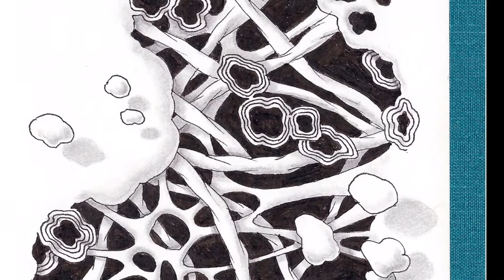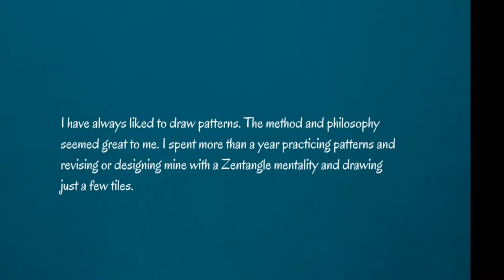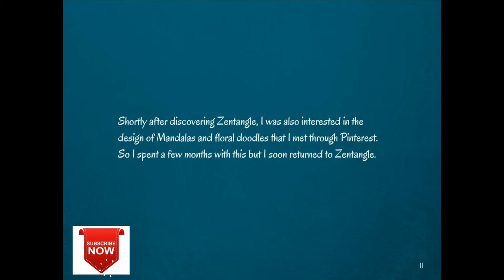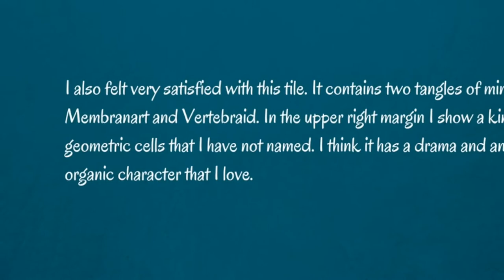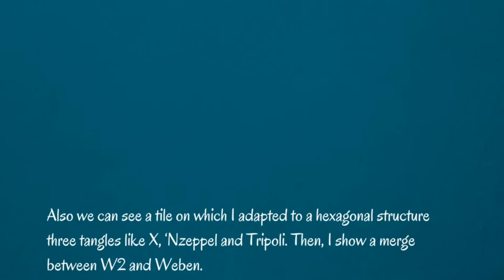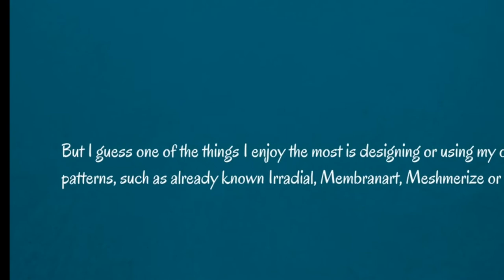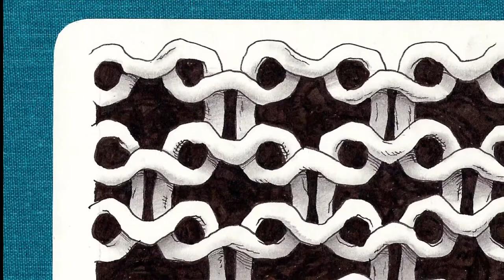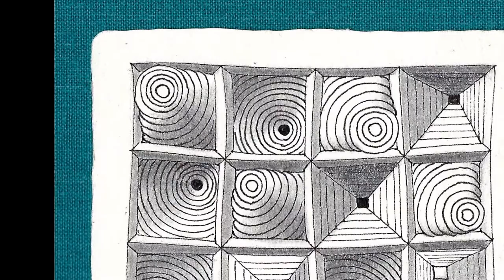Artist Focus Tomàs Padrós, Zentangle Artist from Barcelona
Barcelona's Tomàs Padrós, his life, patterns and art. Long video, includes text, art and music. length is based on the time to read the longer bits of text. the art and music are exquisite. Tomàs is an incredibly talented artist and teacher and has a gift for deconstructing patterns. Get a cup of tea or coffee, put your feet up and enjoy.